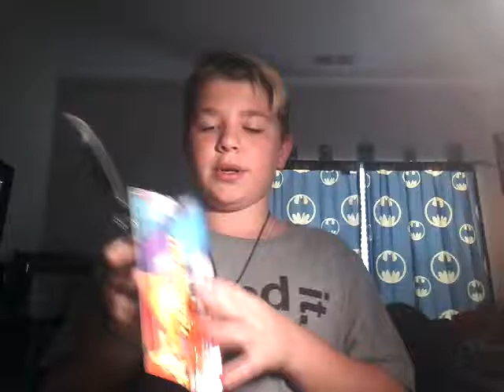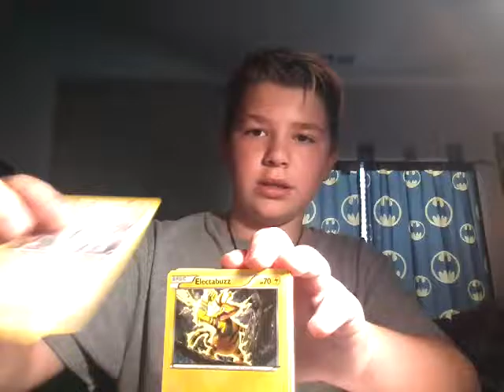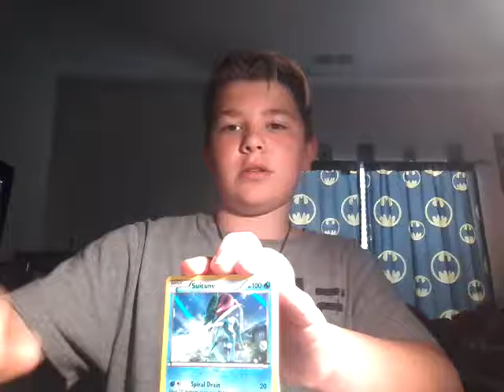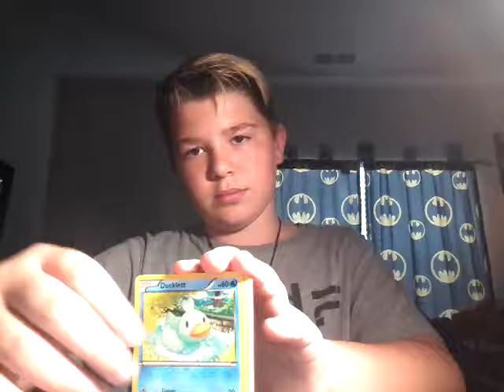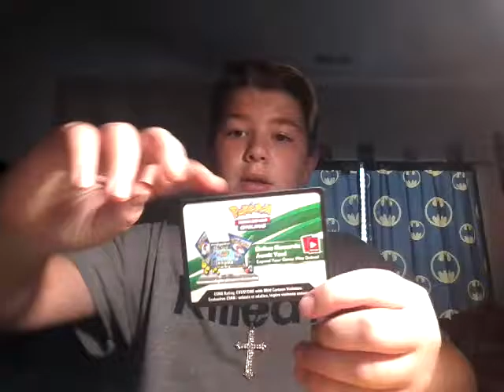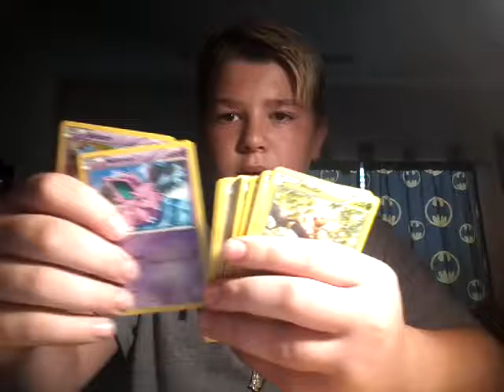Pokemon Trainer kit unboxing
Code HPW-H69N-JWC-CNH